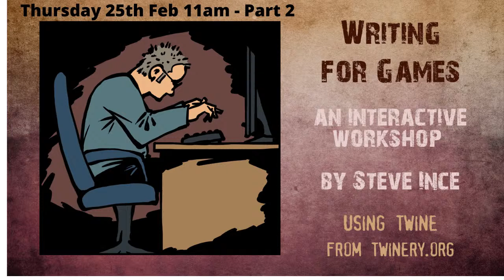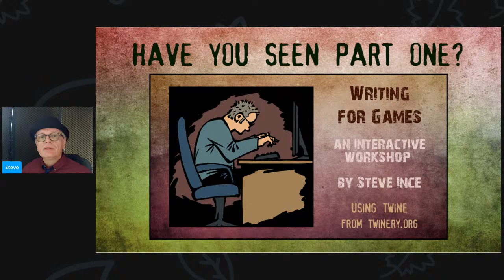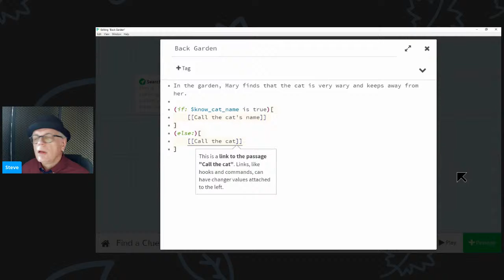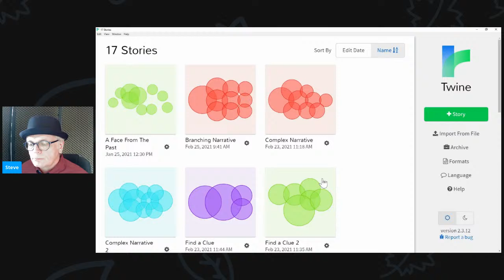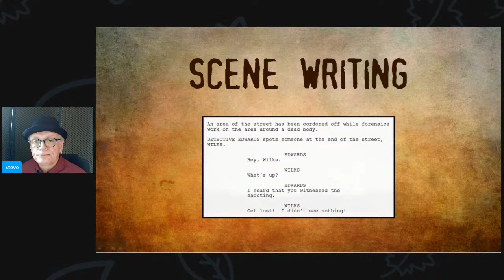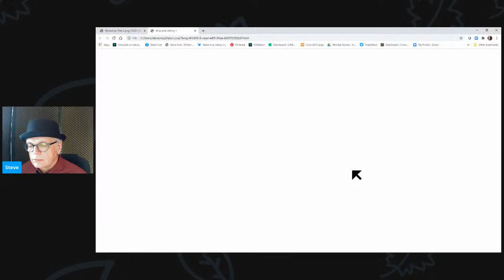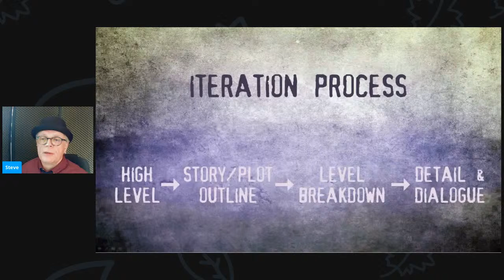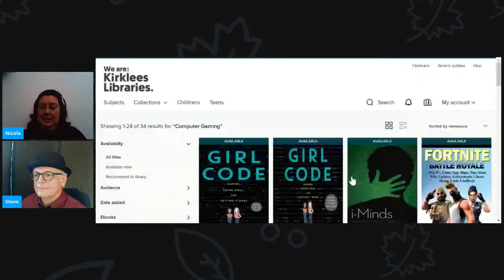Writer-in-Residence: Writing For Games with Steve Ince (part 2)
Steve Ince is a top gaming writer and designer and his session on Thursday 25th Feb at 11am is the second part of his masterclass. If you need to catch up on the first session the details are